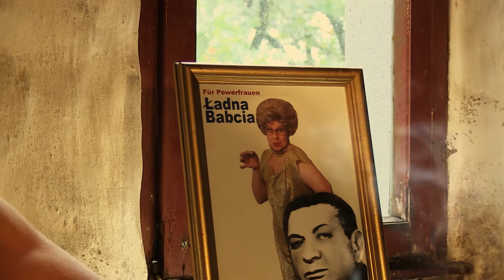DIE OMA: "Eine Gorch Fock in privaten Gefilden" (Folge 2 - Travestiecomey)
Schön hat's sie's, nicht wahr? DIE OMA gewährt euch einen Einblick in ihre privaten Gemächer. Wenn diese sprechen könnten, dann würden sie die nicht jugenfreie Version von 1000 und 1 Nacht erzählen.

DIE OMA
Witzig, spritzig, ostpreußisch - mit diesen drei Eigenschaften will Oma Koszeptzig das Internet für sich bezaubern. Von Facebook, Twitter und YouTube hatte sie zwar bis vor kurzem keinen blassen Schimmer. Aber 75 Jahre Lebenserfahrung haben ihr geholfen, dieses World Wide Web zu verstehen. Seitdem sendet sie ihre Botschaft ins Netz.

Idee, Buch und Spiel: Lukasz Rafal Kobuszewski
Redaktion, Kamera und Schnitt: Falk Steinborn